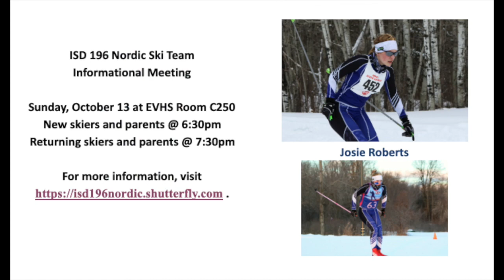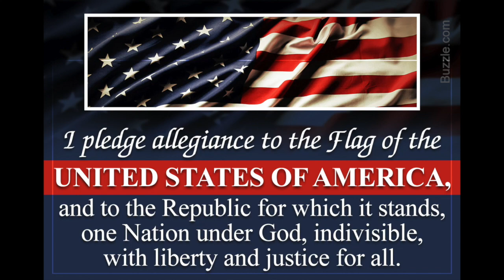SHMS News Oct 3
This video is the SHMS News on Tuesday, May 28th, 2019